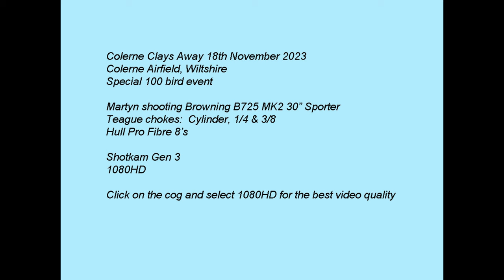Clays Away Colerne 18th November 2023 100 clay special Shotkam Clay pigeon shooting. Browning B725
Watch in 1440HD for the best video, use the cog to select 1080HD. Martyn shooting Browning B725 MK2 at ClaysAway Colerne. Teague cylinder, 1/4 & 3/8 chokes, Hull Pro Fibre 8's cartridges